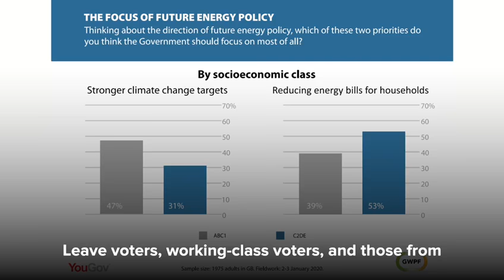Working Class Voters Favour Cheaper Energy Over Climate Action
British public sharply divided on climate and energy policy options.